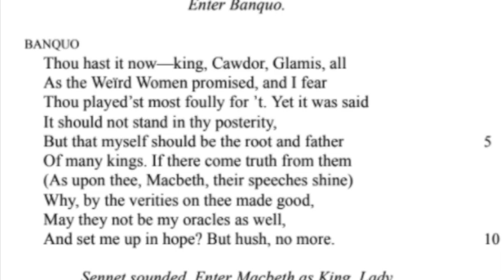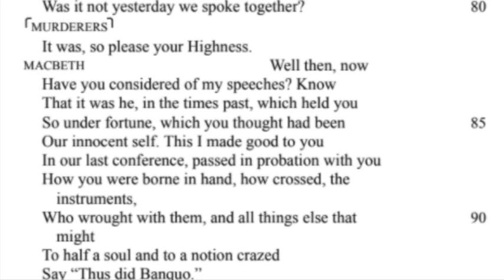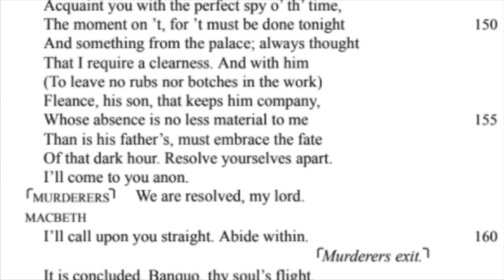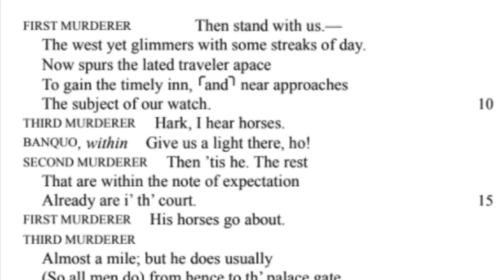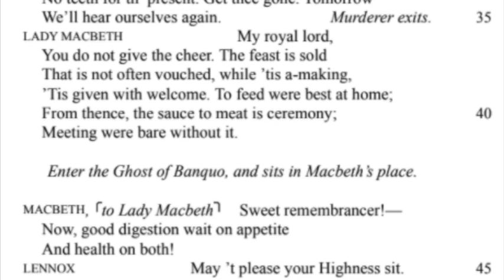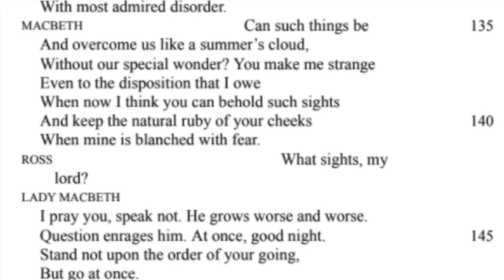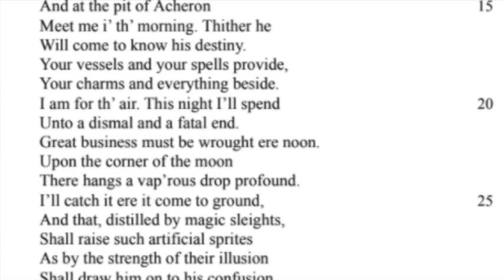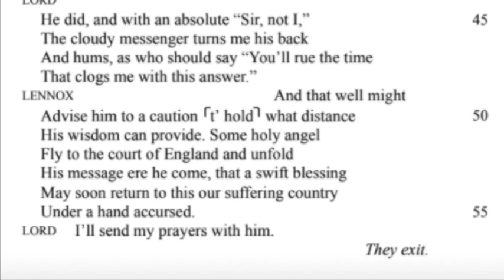Macbeth Act 3 audiobook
I included the text so you can read along while you listen.
scene 1,   0:01
 scene 2,  7:35
scene 3, 10:53
scene 4, 12:11
scene 5, 20:17
scene 6, 22:29